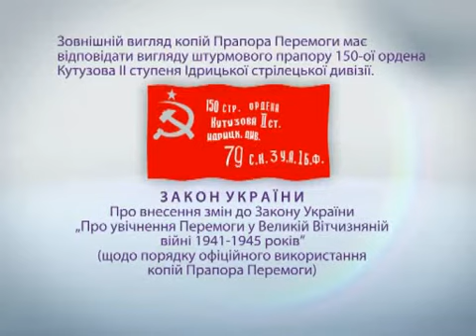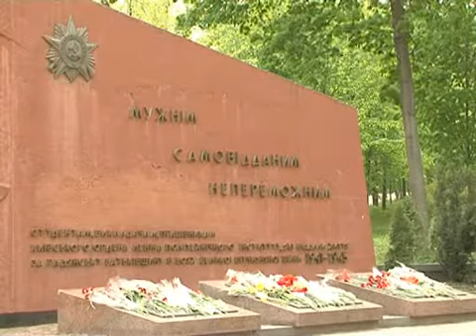08.05.11 Сюжет Ю. Банкової для " Сьогодні. Підсумки" на ТВі